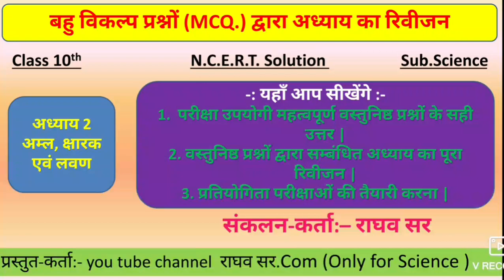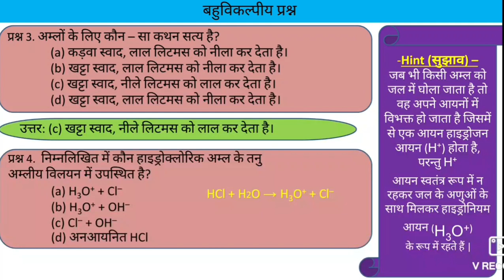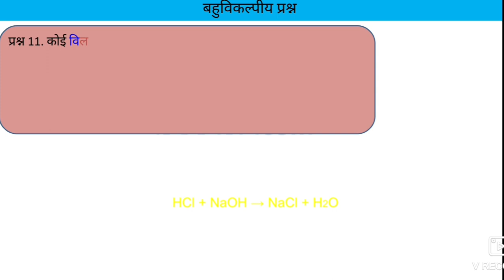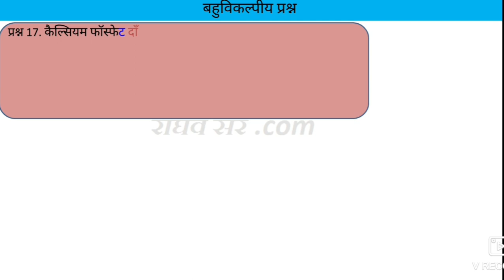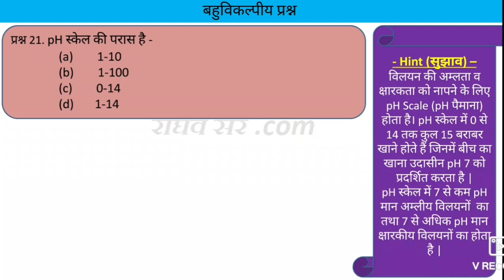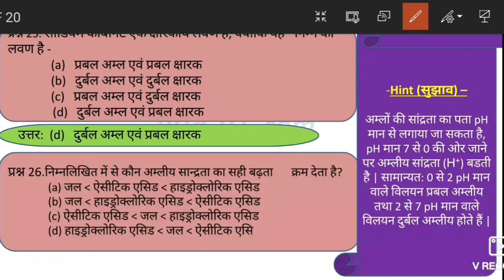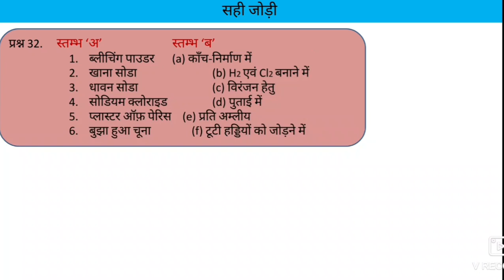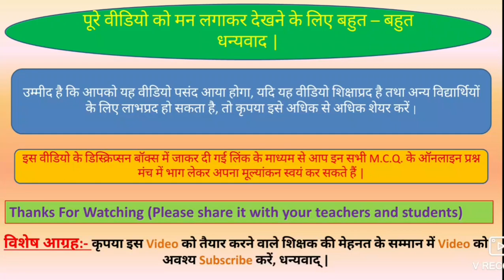N.C.E.R.T.Solution Class 10th Science Chapter 2nd महत्वपूर्ण बहुविकल्प प्रश्न (MCQ) एवं पाठ रिवीजन।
उपरोक्त वीडियो को देखने के बाद नीचे दी जारही लिंक को टच कर आप ऑनलाइन प्रश्न मंच में भाग ले सकते हैं, इस प्रश्न मंच में वीडियो में सम्मलित सभी 50 प्रश्नों का समावेश किया गया है, आप प्रश्नमंच के द्वारा  स्वयं का मूल्यांकन कर सकते हैं | अत: वीडियो को देखकर बहुविकल्प प्रश्नों के सही उत्तरों को समझें, फिर लिंक द्वारा प्रश्न मंच में भाग लें, अंत में अपना रिजल्ट देखें | यह कार्य तब तक दोहराएँ जब तक आपको 50/50 नम्बर प्राप्त नहीं हो जाते | ऐसा करने से आप इस अध्याय में पूर्ण रूप से पारंगत हो जाएंगे | मेरी शुभकामनाएं आप के साथ हैं, धन्यवाद |

हमारे द्वारा प्रस्तुत सभी शिक्षास्प्रद वीडियो आपके ज्ञान को बढ़ाने तथा आपकी समझ को विकसित करने के लिए प्रतिबद्ध हैं | हमारा प्रयास आपको  रोचक व सरलतम तरीके से विषय वस्तु  को समझाना है | हमारी अध्यापन तकनीक शिक्षक द्वारा कक्षा में ब्लैक बोर्ड पर आपको पढ़ाने के समतुल्य है | हम अपने वीडियो में अधिकतम शिक्षण तकनीक (जैसे- व्याख्यान, दृष्टांत, प्रयोगशाला, रेखाचित्र, दृश्य-श्रृव्य आदि ) का प्रयोग करते हैं, ताकि आपको विषय वस्तु से संबंधित समस्त जानकारियां प्राप्त हो सके | हमारा आपसे विशेष निवेदन है कि आप इन्हें अवश्य देखें तथा अपने मित्रों को शेयर करें, साथ ही साथ चैनल को सब्सक्राइब करें, धन्यवाद |

कक्षा-10वीं, विषय-विज्ञान, अध्याय-2 (अम्ल, क्षारक एवं लवण) के बहुविकल्प,ज्ञान व समझ आधारित प्रश्न तथा एनीमेटेड वीडियो, प्रश्न-मंच व नोट्स निम्न लिंक द्वारा अवश्य देखें -

अम्ल एवं क्षारक की पहचान करने की विभिन्न विधियों का वर्णन कीजिए या अम्ल एवं क्षार में अंतर लिखिए|
सोडियम क्लोराइड NaCl का जलीय विलियन उदासीन है, परंतु सोडियम कार्बोनेट Na2CO3 का जलीय विलियन क्षारीय क्यों?
क्रिस्टियन जल से क्या तात्पर्य है? क्रियाकलाप द्वारा दर्शाइए कि कॉपर सल्फेट CuSO4 में क्रिस्टलन जल होता है|
प्रबल अम्ल एवं दुर्बल अम्ल से आप क्या समझते हैं? इनकी पहचान कैसे करते हैं? समझाइए|
साल्ट A को गर्म करने पर साल्ट B बनता है तथा एक गैस C निकलती है, ABC की पहचान कीजिए|
आवर्त सारणी के समूह 2 का वह तत्व कौनसा है, जिसका सल्फेट लवण वायु में खुला रखने पर कठोर हो जाता है|
दिए गए प्रश्न के अनुसार क्रियाकलाप कर धातु कार्बोनेट X विलियन Y गैस G तथा यौगिक Z की पहचान कीजिए|
क्लोर-क्षार प्रक्रिया में बना उत्पाद कौन सा है? इसकी अम्लीय ऑक्साइड से अभिक्रिया का रासायनिक समीकरण लिखिए|
जिंक Zn, मैग्नीशियम Mg, एल्युमिनियम Al धातुओं की अम्लों (H2SO4 व HCl) के साथ अभिक्रिया का संतुलित रासायनिक समीकरण लिखिए|
अम्ल को तनु करते समय यह क्यों अनुशंसित करते हैं कि अम्ल को जल में मिलाना चाहिए ना कि जल को अम्ल में?
मैग्नीशियम Mg धातु को हाइड्रोक्लोरिक अम्ल HCl व एसिटिक अम्ल CH3COOH में डालने पर किसमें अधिक बुद-बुदाहट  होगी और क्यों?
प्लास्टर ऑफ पेरिस P.O.P. को आद्रता रोधी बर्तन में क्यों रखा जाना चाहिए, इसकी व्याख्या कीजिए?
धातु के साथ अम्ल की अभिक्रिया होने पर कौन सी गैस निकलती है, इस गैस की उपस्थिति की जांच आप कैसे करेंगे?

             हमारा उद्देश्य आपको कक्षा-10वीं में अधिकतम सफलता दिलाना तथा आपके आने वाले भविष्य को उज्जवल बनाना है, धन्यवाद |